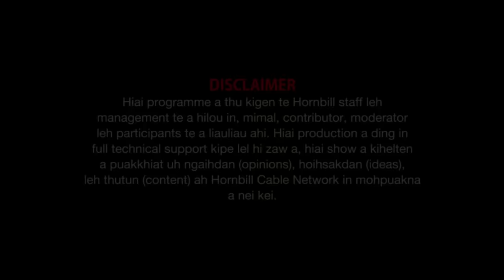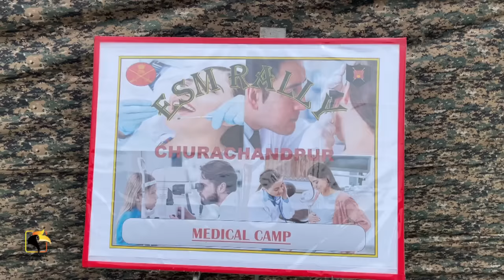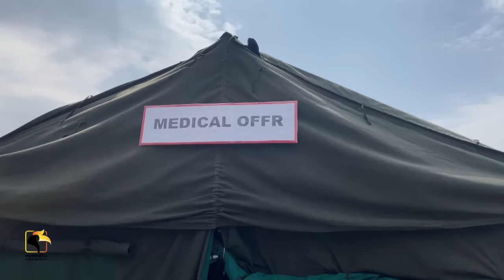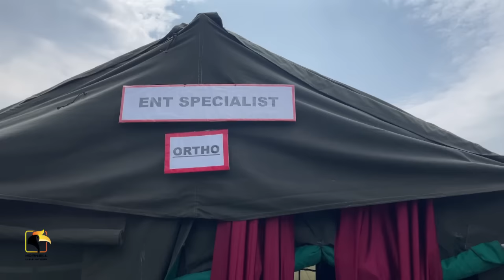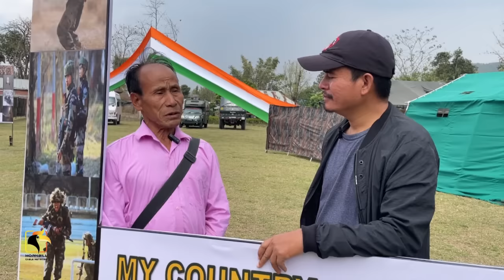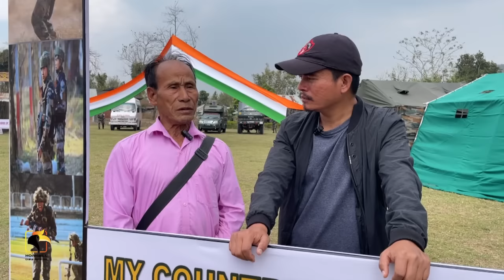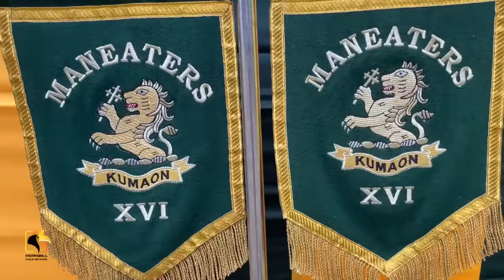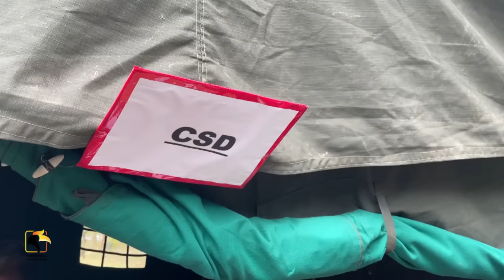Ex Servicemen Rally Interview March 4 2024